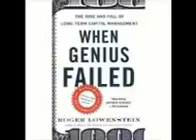When Genius Failed The Rise and Fall of Long Term Capital Manag